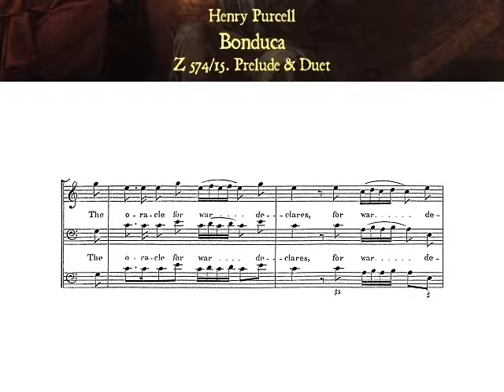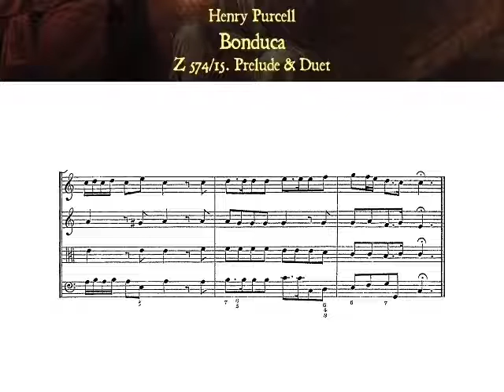Purcell: Z 574/15. To arms! to arms! (Bonduca) - Bowman, Keyte (Hogwood)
Bonduca, or The British Heroine, Z 574

Tragedy in five acts, with spoken prologue and epilogue

Text: Anonymous, after John Fletcher's 'The Tragedy of Bonduca' (c. 1613)

First performance: October 1695, in London (Theatre Royal, Drury Lane)

15a. Symphony [Prelude]
for trumpet, violins I & II, tenor violin and bass violin

Published in 'A Collection of Airs' (London: Frances Purcell, 1697)

15b. To arms! to arms!
for soprano (alto), bass and basso continuo

Published in the fifth book of 'Thesaurus Musicus' (London: John Hudgebutt, 1696)

1st Druid: James Bowman, countertenor
3rd Druid: Christopher Keyte, bass

conducted by Christopher Hogwood

The score featured in this video is from the first complete edition of Purcell's music for 'Bonduca', by Edward F. Rimbault (London: Musical Antiquarian Society, 1842), with some editing by myself.

Marc D.